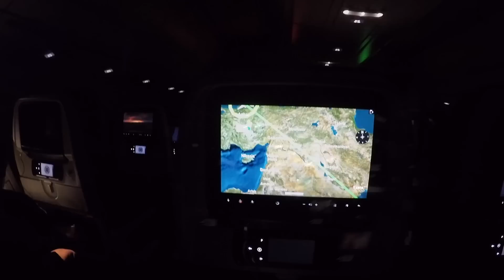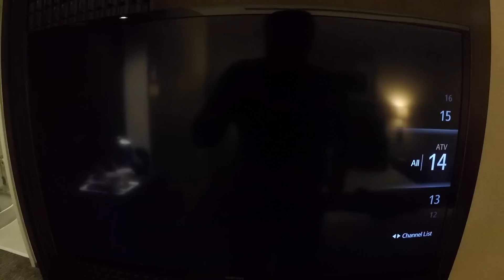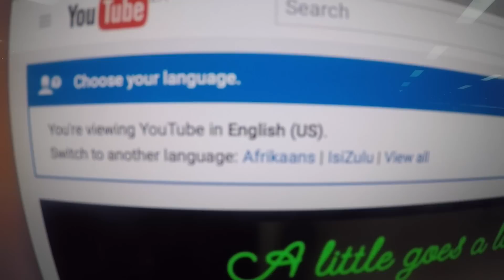Passagem rápida por Johannesburg, Africa do Sul - Africa Ep01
EMPRESA : COLVEN BRASIL
MARCAS: VIGIA, GESTYA, VITRAN, RENTAGRO
FONE: 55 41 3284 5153
ENDEREÇO: Rua Professor João Soares Barcelos, 605 (Bairro Hauer)
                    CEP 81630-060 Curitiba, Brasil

Correspondencia:
Marcos L
07022 USA